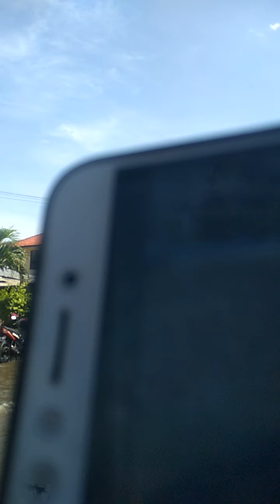Tiada Hujanpun bisa banjir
Assalamualaikum slm sejahtera slalu tuk saudaraku smua aamiin.